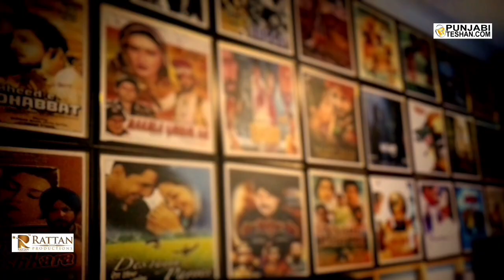ਦਿੱਲੀ ਦੀ ਕਰੀ ਸਫਾਈ ਪੰਜਾਬੀਆਂ ਨੇ ਜਿੱਤਿਆ ਦਿਲ Preet Syaan | Punjab Singh Sidhu | Delhi | Kisaan | PT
ਦਿੱਲੀ ਦੀ ਕਰੀ ਸਫਾਈ ਪੰਜਾਬੀਆਂ ਨੇ ਜਿੱਤਿਆ ਦਿਲ PreetSyaan | Punjab Singh Sidhu

Host :- Kamaldeep Singh